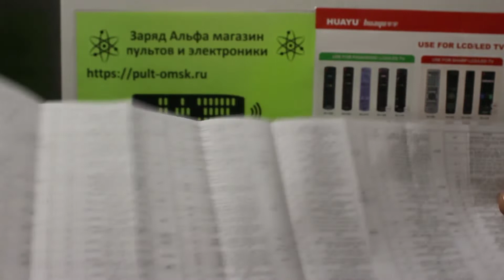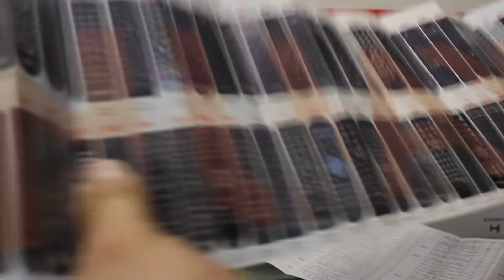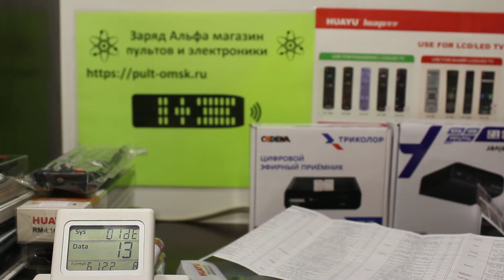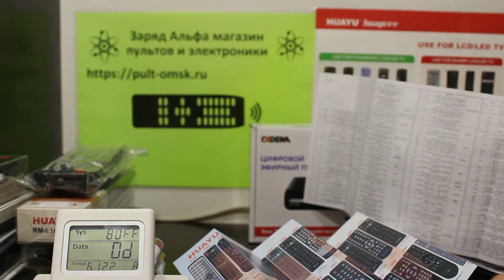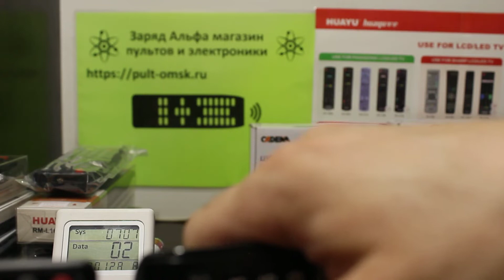Настройка Huayu DVB-T2+3-TV VER.2021 универсального пульта для цифровых приставок DVB-T2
Ссылка на данный пульт и его инструкцию с кодами от производителя "Заряд Альфа". Подбор и изготовление любых, даже самых редких пультов. Помогаем и поддерживаем наших клиентов уже 10 лет.